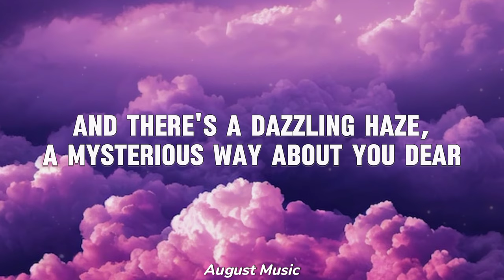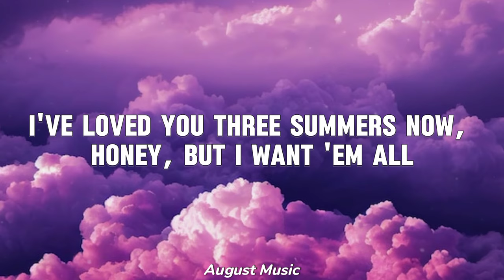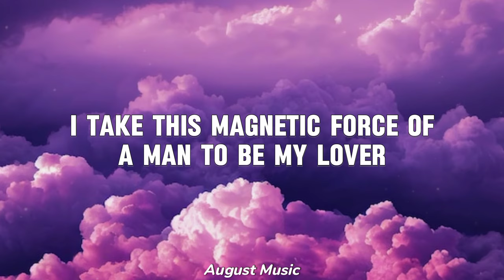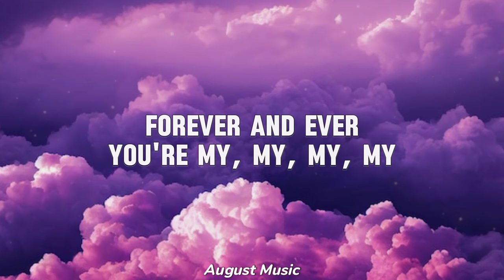Taylor Swift - Lover (Lyrics)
song Lyrics 🎤

Lover

Lover

Lover